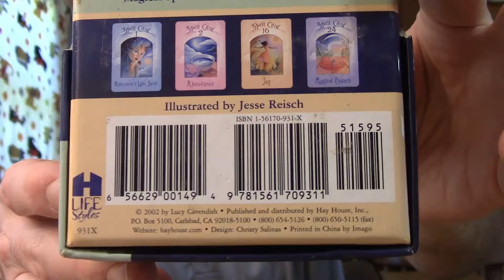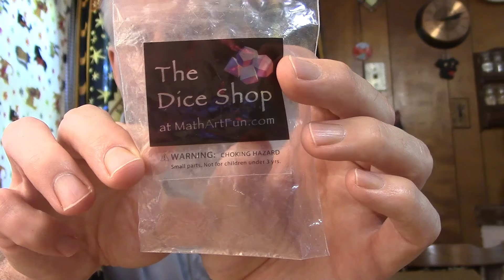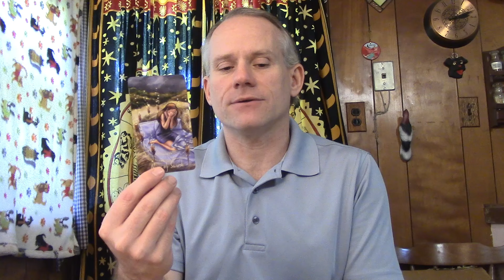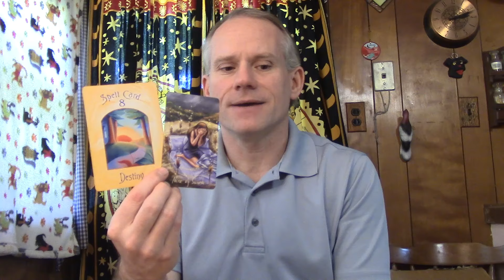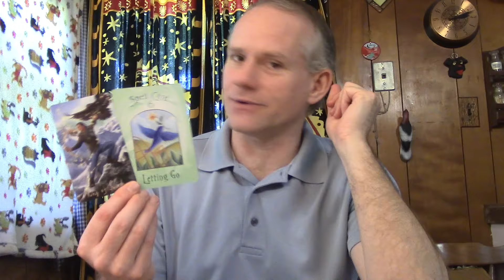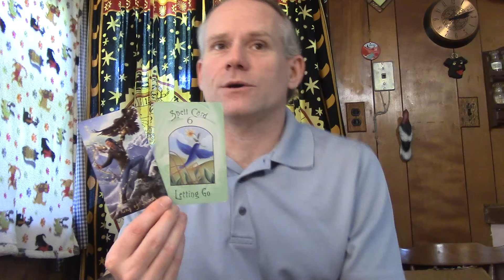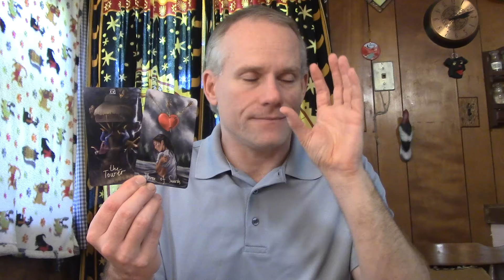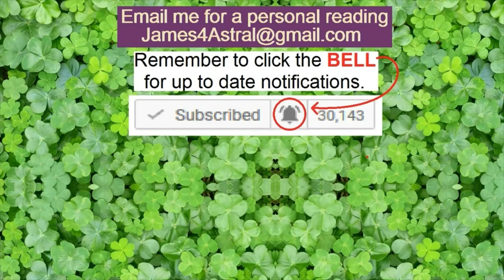Cancer - You Or Someone Else ?